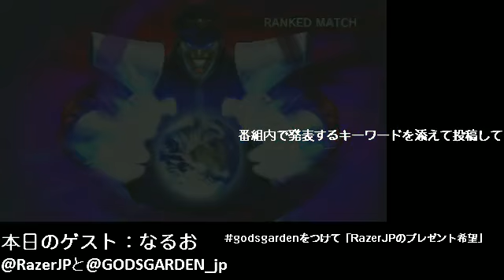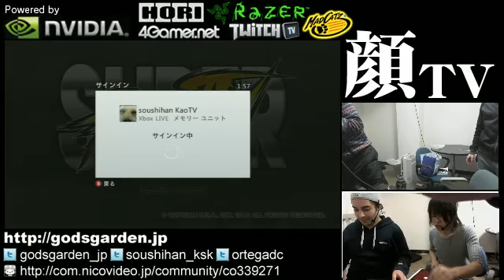顔TV！「KENZO送別会＆ゲスト横浜最強」